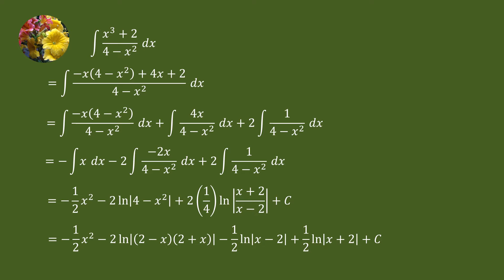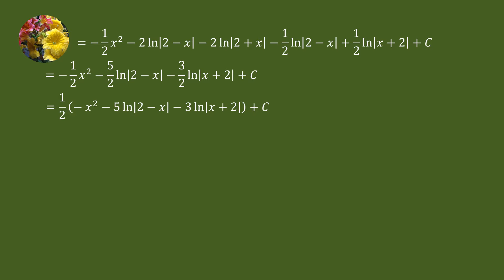Indefinite Integrals (TCET14E-PE-CH8-90)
Evaluate
Integral (x^3 + 2)/(4 - x^2)dx